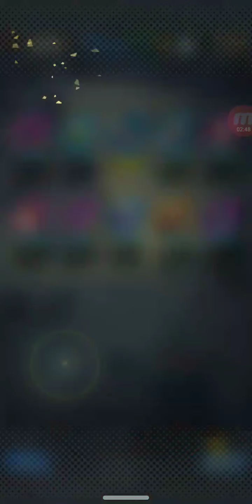Daily Summons 1/7/20